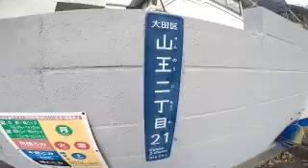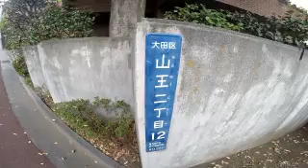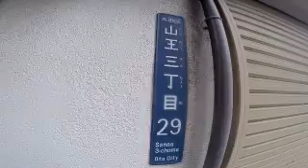#3075 SANNO 1・2-chome,Ota City ④ ～馬込文士村・山王（大田区）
○馬込文士村・山王（大田区）＝第一種低層住居専用地域。大田区東部で屈指のステイタスを保つ高級住宅地（西の田園調布、東の山王）。

＠UVｍK2DzmGgVefAY